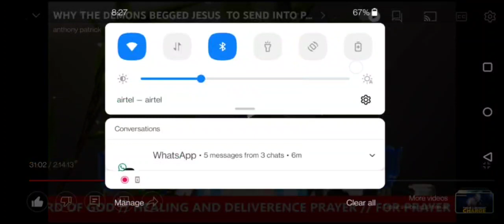RAAJ KO CHHOD DIYA YESU TOO MERE LIYE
Elohim Healing Ministries

JOIN US EVERY FRIDAY FOR HEALING SERVICE at 10o CLOCK AMRUTHAVANI BUILDING 4th FLOOR 404, SECUNDERABAD

To Support Our Ministry GPAY OR PHONEPAY
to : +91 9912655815